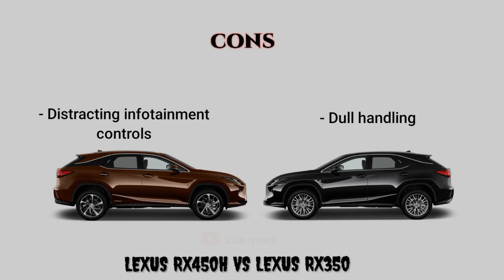2016 Lexus RX450 Hybrid Vs RX350 F-sport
2016 Model
Lexus RX450 Hybrid vs Lexus RX350 F-sport||Full Comparison and ratings
Year, Body type, Engine size, No. of cylinders, horsepower, Torque, transmissions, drive train, weight, MPG, 0-60MPH, tank capacity, and more features

we are on:
🎶 Track info:
Title: Ikson - Harmony [Official]